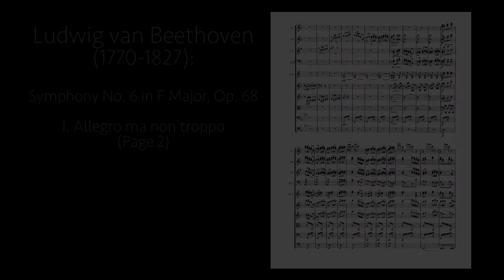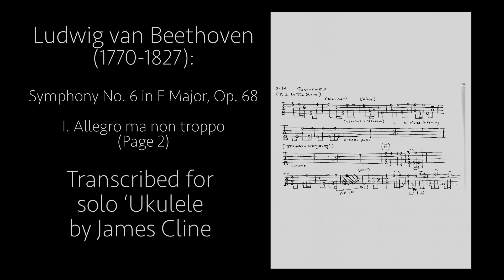Ukulele Version of Beethoven's "Pastorale": Ambitious, Audacious, Insane!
Beethoven of the 'Ukulele, Episode 2: Ambitious, Audacious, Insane.

James Cline talks about Beethoven's coffee habits discusses the definition of the words "ambitious", "audacious" and "insane", and plays the first two pages of his transcription of Beethoven's Symphony No. 6 in F major, Op. 68.

Please leave questions or comments below or get in touch with me